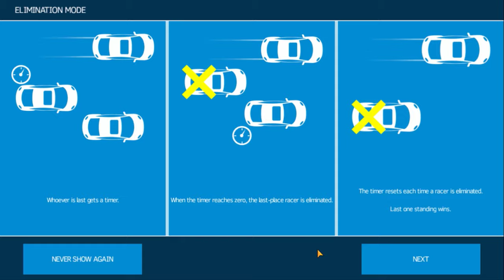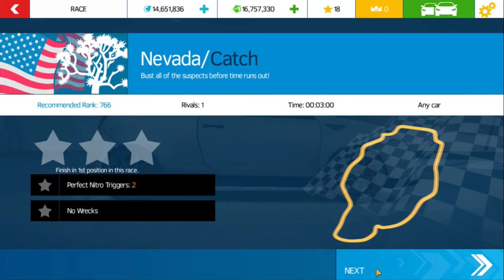Asphalt Nitro - Alfa Romeo MiTo GTA | 1080p ⁶⁰ᶠᵖˢ✔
Game Name: Asphalt Nitro
Platforms: Android and iOS
▬▬▬ Description ▬▬▬
Can't get enough Asphalt? This 35 MB monster packs all the adrenaline-pumping velocity you love -- and it's available now!

• Manoeuvre through the air while pulling off mind-blowing stunts.

• Race across some of the most gorgeous locations on Earth, each recreated with stunning graphics. From Brazil to China, you’ve got a whole world to explore!
• Discover loads of hidden shortcuts to help you completely dust the competition.

Important Consumer Information:
Please note that the game may not launch or work properly with Intel Atom processor devices.

Developer
Visit website
14 rue Auber 75009 Paris

Offered By
Gameloft SE